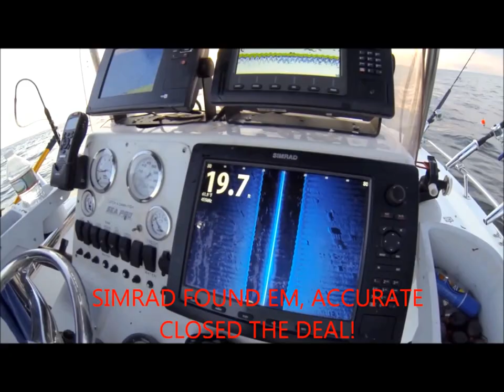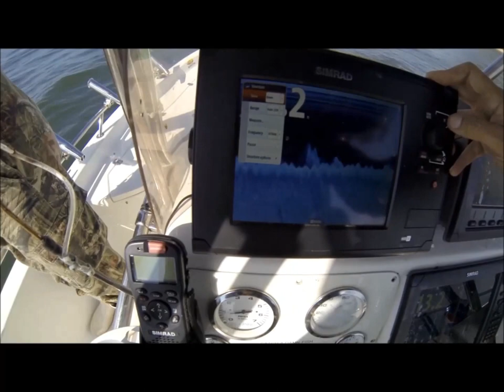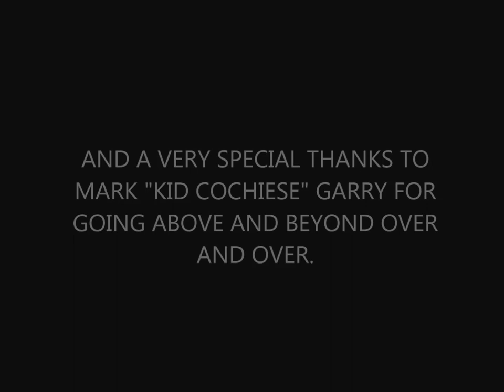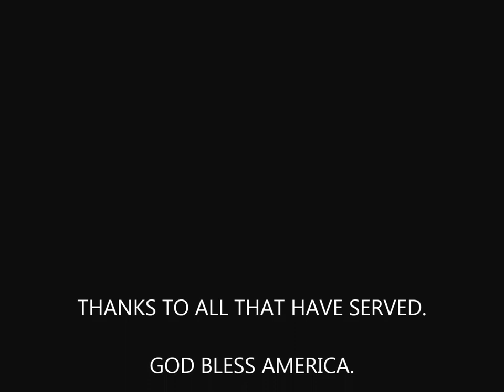Striper Fishing DEADLY TECHNIQUE for Freshwater AND Saltwater!!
Team Old School ventures out to LONG ISLAND to take the Soldiers fishing in the SOLDIERS ON THE SOUND TOURNAMENT.
Do you trust your electronics to fish unknown waters?? We were running blind, we only had the SIMRAD units/ Result?/ TROPHY STRIPERS!!!
TESTING NEW ACCURATE FURY WITH BEN SECREST. We snuck out the night before to target some Stripers and hit it big! Several Striped Bass to 36 pounds. SIMRAD SNIFFS OUT BIG FISH ON UNFAMILIAR WATERS!! Thanks to Mark Garry. Kid Cochiese Productions.
WITH DENNIS HOGAN-SIMRAD
BEN SECREST-ACCURATE
MARK GARRY-INCENTIVE FISHING AND HUNTING CHARTERS.
PLEASE "LIKE" OUR  FACEBOOK PAGE. TEAM OLD SCHOOL ON FACEBOOK. THANKS!
To catch these fish and have the time of your life fish with Mark aboard the INCENTIVE.

OUR GEAR=

This is a list of all of our gear in different sizes.  If you buy any Navico-Simrad-Lowrance- Airmar products using these links, you will receive LIFETIME setup and adjustment help from myself by email or text.

NSS9 EVO3

EVO3 NSS12

EVO3 NSS16

Go 5

Go 7 with Active Imaging

Go 9 with Active Imaging

Go 9 XSE RADAR AND TOTALSCAN

SONIC HUB 2

NMEA BACKBONE STARTED TER KIT.

B 175 H WIDE 20 DEG. 9 pin Evo3 end.

B 175 12 degree Thru hull Transducer
7 Pin Navico.

B 175 High Wide Thru- Hull 12 degree 9 pin. Evo3

Halo 24in Dome.

ACTIVE IMAGING 2 in 1 Transducer

ACTIVE IMAGING 3 in 1
Transducer

TM 185 High CHIRP Wide Xsonic plug end

Airmar Adapter 9 pin to 7 pin Blue Navico Legacy port

Go9 Display With C-Map Pro Chart’s installed 3in1 Active Imaging Transducer and 4G Radar. BUNDLE.

 Sonar Hub

3D System

Simrad Go 12 XSE w Total Scan

Simrad Go 12 XSE no transducer
(Get Total Scan Transducer for $10 more)

Accurate SR 6 Spinning Reel

Wright and McGill Inshore Slam Spinning Rod

ABU Garcia 6500 Reel C3

Shimano Large Butterfly Spoon Folder Storage

Boat/Motorcycle Alarm.
2 remotes.

EVO3 NSS12